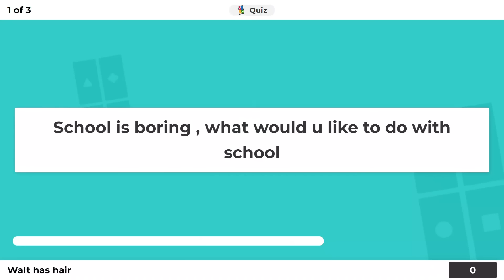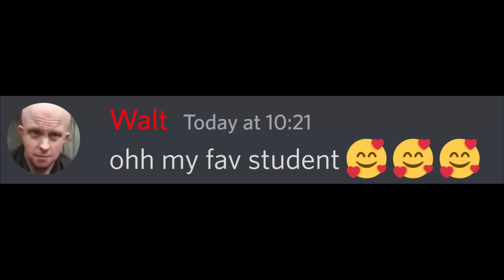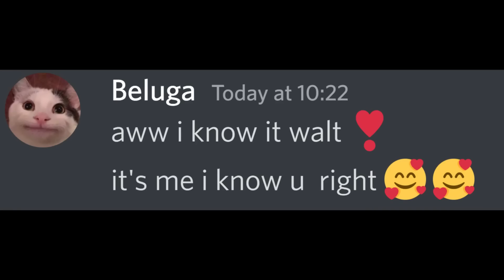Whenn kahoot Destroys Your Teacher's Life...| Beluga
imagine this happening to walt 😂😂😂😂